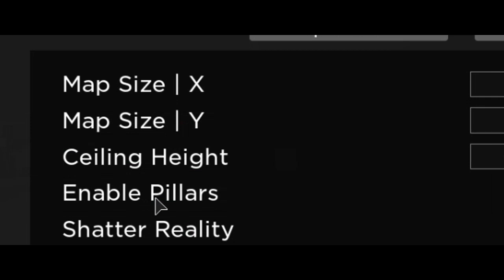SHATTER REALITY! | Roblox SCP-3008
okay i got dizzy coz of it

📱 | SOCIALS

🌏 | HUSKIES COMMUNITY